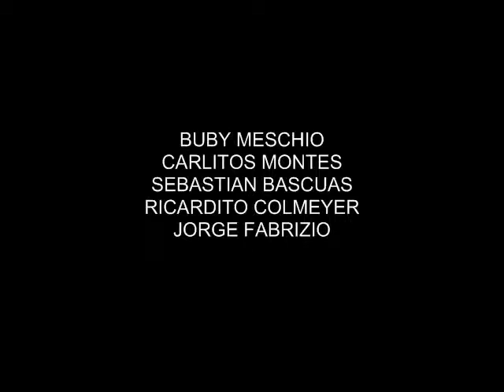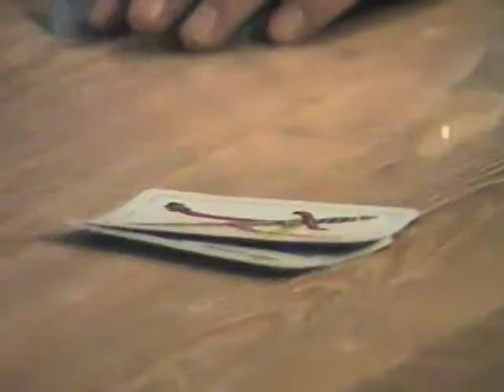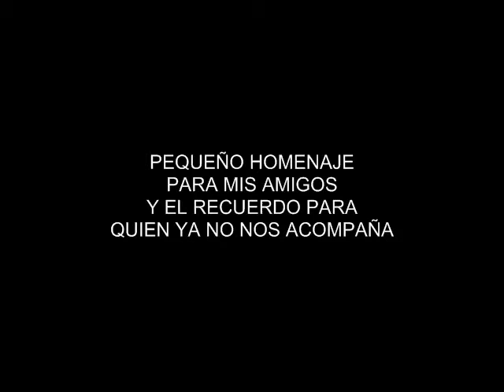misamigos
A la distancia un abrazo a mis amigos